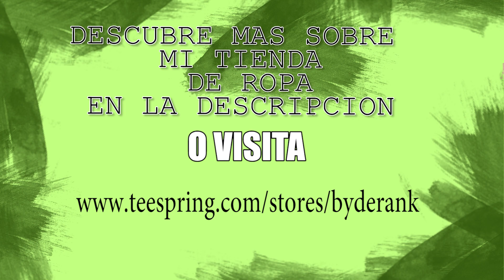TRADEO SOLO OBJETOS DE HALLOWEEN en ADOPT ME ROBLOX 😂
Laura CG
Apartado 1563
46002-Valencia